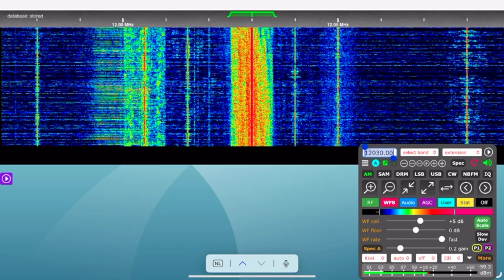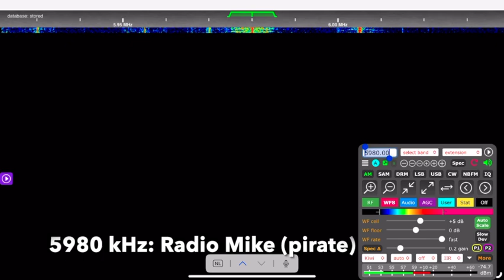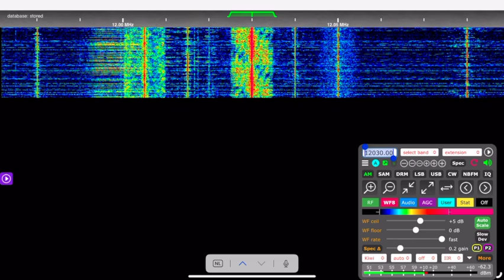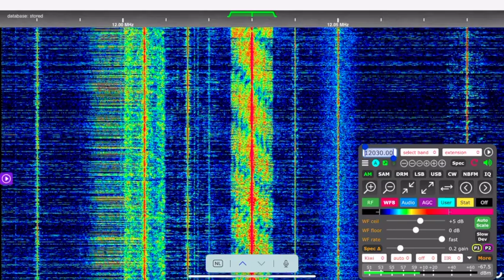Radio Delta Experiment: Shortwave Comparison on 578km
At Radio Delta, our team has been conducting a series of experiments to understand and compare the performance of shortwave radio transmissions. In this blog, we will share with you our findings and the insightful discoveries we've made along the way.

We have put together a series of videos that showcase the comparison between the 25-meter shortwave and the 49-meter shortwave. Through these demonstrations, we aim to illustrate the differences in transmission quality and reach between the two bands.

Transmission Details:

- **Radio Delta**: Frequency - 12.030 kHz, Power - 1000 watts (PEP)
- **Radio Mike**: Frequency - 5980 kHz, Power - 1600 watts (PEP)
- **Radio Continental**: Frequency - 5810 kHz, Power - 400 watts (PEP)

One of the key insights we've gained during our experiments is the impact of power on transmission strength. We observed that a doubling of power results in only a 3dB increase in strength. For example, if Radio Continental were to use 800 watts, it would be 3dB stronger.

In one of our videos, we demonstrate the significant difference in reception quality within a distance of 750km from Elburg, France. This highlights the impact of frequency and power on the reach and reception of our transmissions.

Interestingly, we found that during the daytime, the 25-meter band often provides clearer reception even at a distance of 500 kilometers. This unexpected observation has sparked further exploration into the specific conditions under which each shortwave band excels.

The entire journey of conducting these experiments has been a learning experience for us at Radio Delta. Our enthusiasm for testing and our commitment to self-built solutions have driven us to understand the nuances of shortwave transmissions, and the outcomes have exceeded our expectations.

As we continue our journey, we are excited about more experiments and experiences that lie ahead for our team at Radio Delta. Our dedication to self-improvement and learning is what motivates us to push the boundaries of our understanding of shortwave transmissions.

We are delighted to have shared this experiment with you, and we look forward to your continued support as we embark on further adventures in the world of shortwave radio.